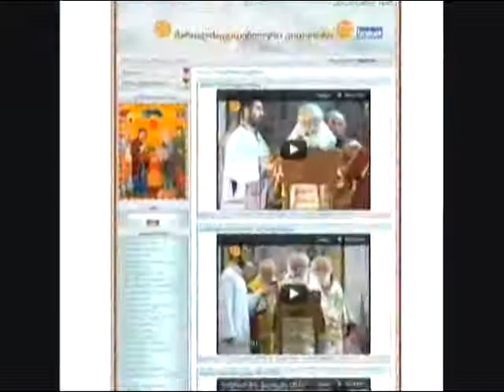რა ემართებათ ეკლესიის მგრეველებს